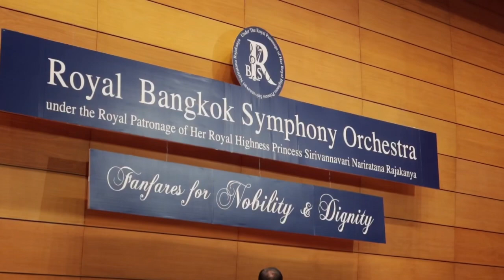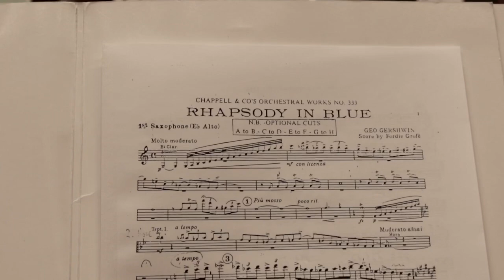[VLOG EP.8] Sax in Orchestra 2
วันนี้อาจารย์บิ๊กไม่เหงาอีกต่อไปเพราะว่ามีเพื่อนๆมาเป่าแซกในวงเพิ่มอีก 2 คน สุดยอดไปเลยครับ